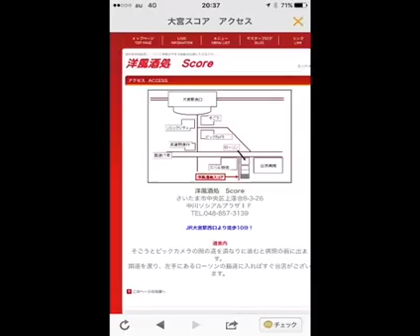ギャランドゥ 西城秀樹cover pore☆pase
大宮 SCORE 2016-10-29